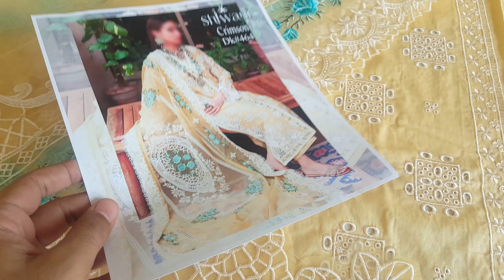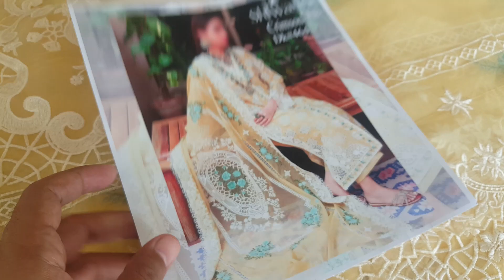Kahf Luxury Lawn Collection"23 - KML 3A- NARGIS - Chikankari Lawn 2023